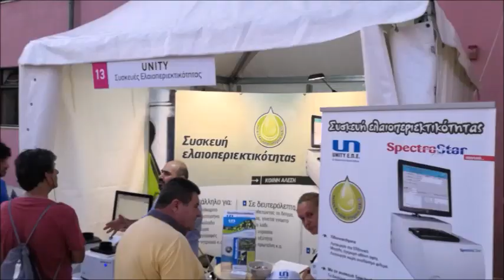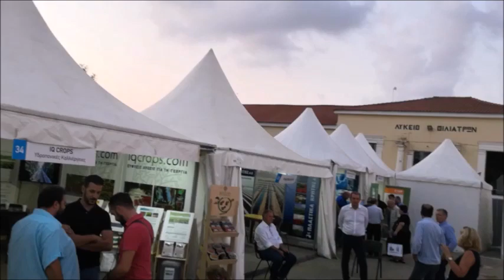1η Αγροτική Έκθεση στα Φιλιατρά, «Filiatra Agro Vision»